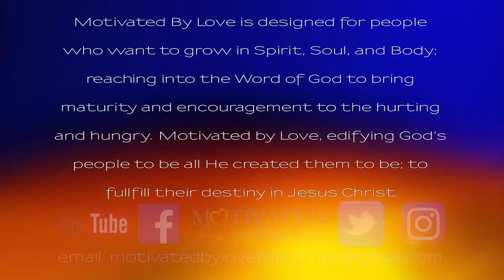MBL Monthly Encounter with Rev Sheila Z and Dr Carol Elaine Jan/2018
If this message touched you please let Pastor Sheila know either on her or by email . We look forward to hearing from you.

If you would like to reach Dr. Carol Elaine you can visit her at her